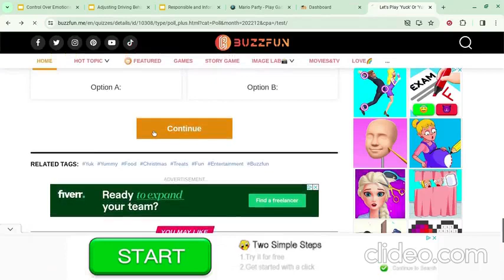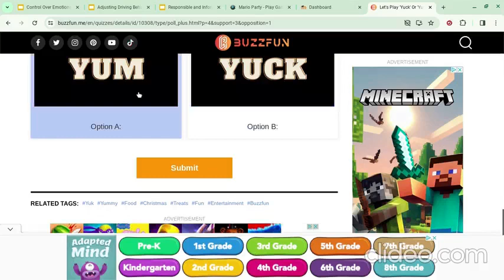poll but with voiceover